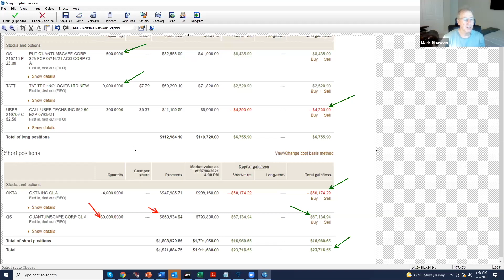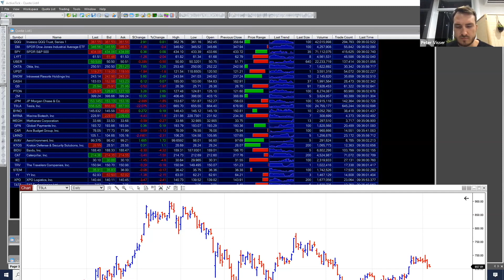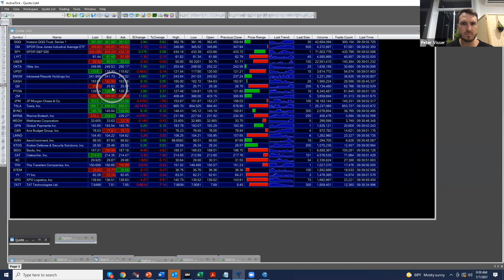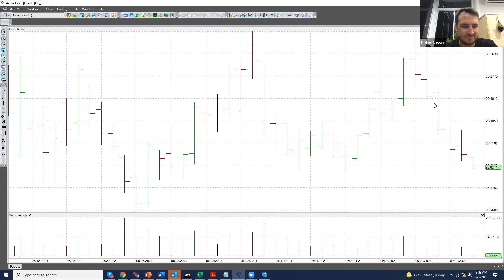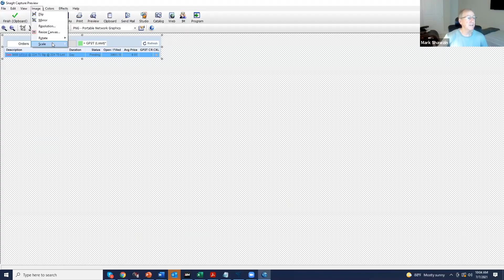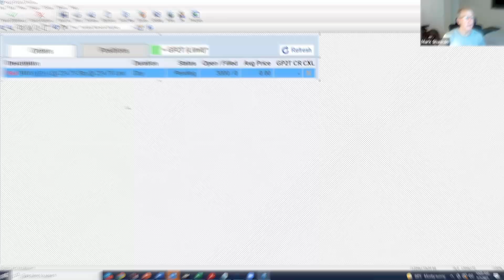How I’m Up $169,244 (and more) on my QS Shorts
This is a video snippet from the Boiler Room, where I trade the market open every morning from 9am-10am EST.

In this snippet, I provide an update on my Quantumscape (QS) shorts which are currently very profitable. I also discuss a disappointing UBER buy and OKTA short and why losses aren’t a big deal with the right mindset and risk management.

Watch how my profits grow even bigger in the minutes after the market open as QS falls off a cliff.